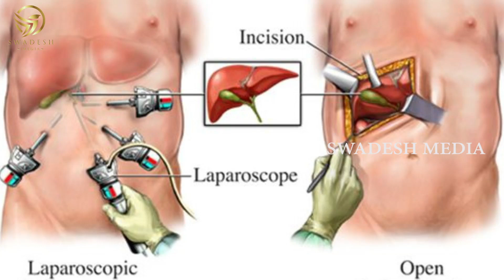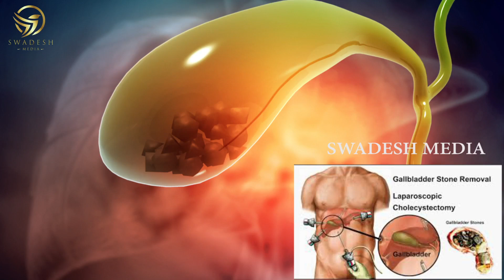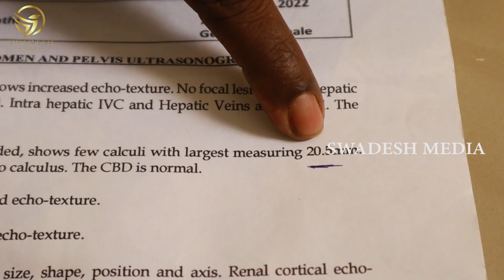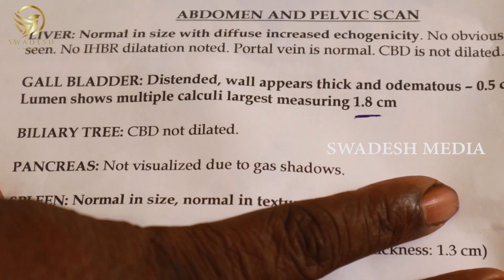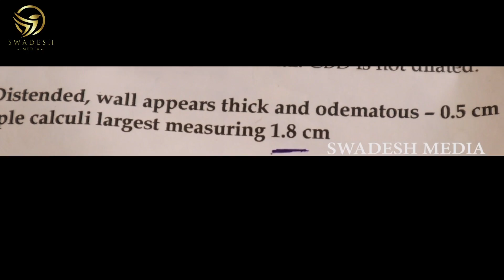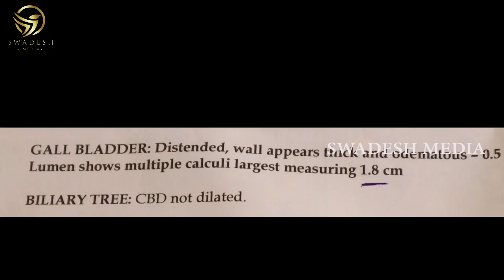Gallbladder Stone 20.5mm - 1.8 mm | ನೈಸರ್ಗಿಕ ಔಷಧಿಯಿಂದಲೇ ಸಂಪೂರ್ಣ ಗುಣವಾಗಿದೆ | ಸಾಕ್ಷಿ ಸಮೇತ ನಿಮ್ಮಮುಂದೆ